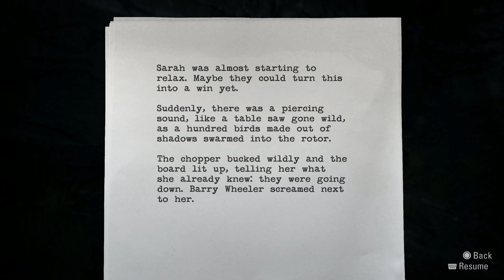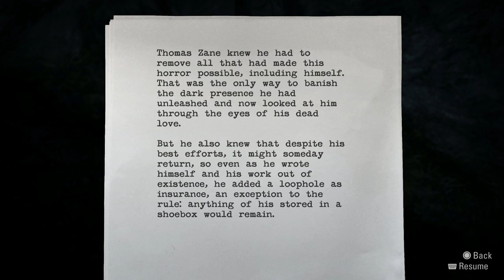Alan Wake Remastered- Episode 18: The Clicker/Departure- Heading for the "Well Lit" Room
Getting ready for Alan Wake 2 with a Alan Wake Remastered Let's Play on PS5

Finding the secret to beating the darkness